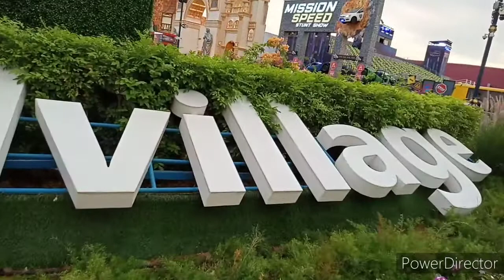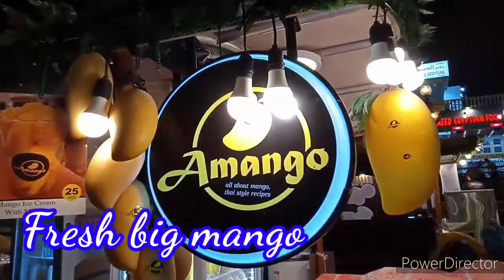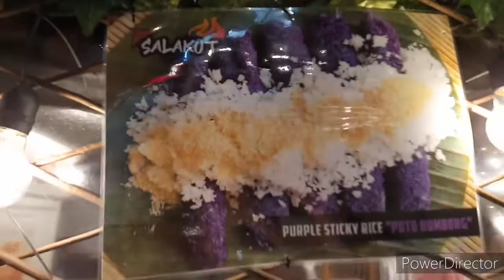floating market in Global village,Dubai U.A.E.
visiting Global village Dubai ,you can see many things to buy.in different country's,many stands,